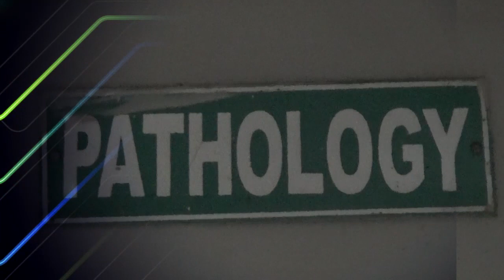Delhi-র তিহাড় জেলের ডাক্তারখানায় রয়েছেন Anubrat Mandal